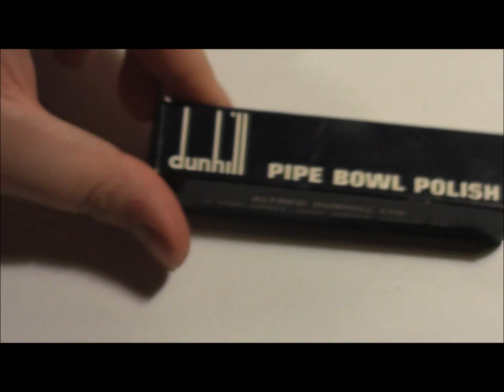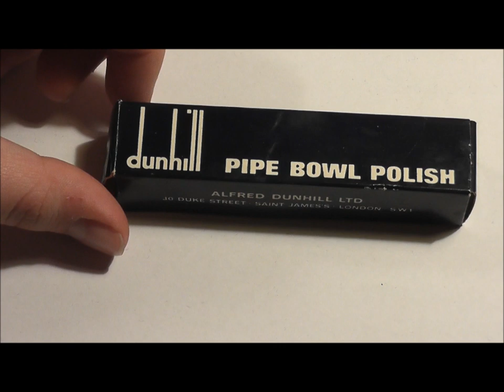Pipes, grain and polish: Paragon and Halcyon II (PLEASE VIEW IN HD!)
Chatoyance (or iridescence) is one of the characteristics I enjoy most in the looks of a pipe.
Paragon and Halcyon II are what preserves these feature to the fullest.

Demonstration of the waxes starts at 9:11
Here's more information and a source to purchase them:

1. Scarlatti, Sonata L224
2. Liszt, Hungarian Rhapsody no. 2